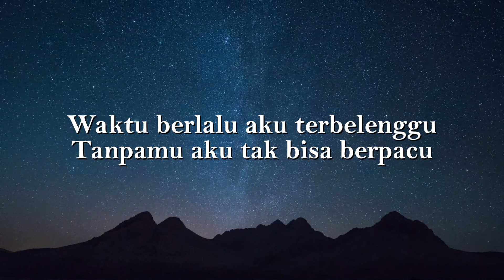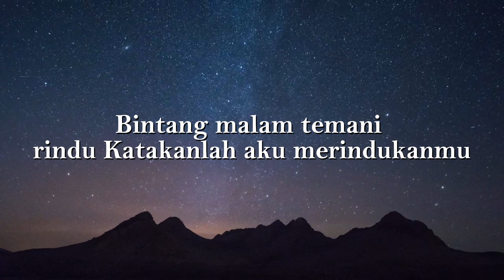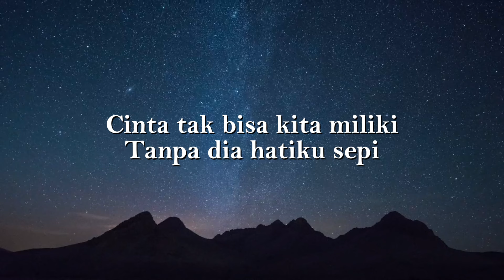Mila Ahnaf - Rindu ( lirik lagu )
Mila Ahnaf - Rindu

Bintang malam temani rindu
Katakan aku merindukanmu

Cinta tak bisa kita miliki
Tanpa dia hatiku sepi

Aku sangat rindu
Semua tentangmu
Rindu ini menyiksaku
Seakan membunuhku

Bintang bawa dia padaku
Sampaikan betapa aku pilu

Waktu berlalu aku terbelenggu
Tanpamu aku tak bisa berpacu

Aku sangat rindu
Semua tentangmu
Rindu ini menyiksaku
Seakan membunuhku

Katakan aku merindukanmu

Aku sangat rindu
Semua tentangmu
Rindu ini menyiksaku
Seakan membunuhku

Katakan aku merindukanmu

Aku sangat rindu

supaya tidak ketinggalan video terbaru lainnya

Follow & Support
youtub @MilaAhnaf